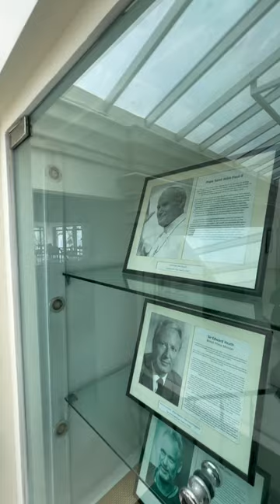The Oldest Hotel in Sri Lanka 🇱🇰 Galle Face Hotel 🤩